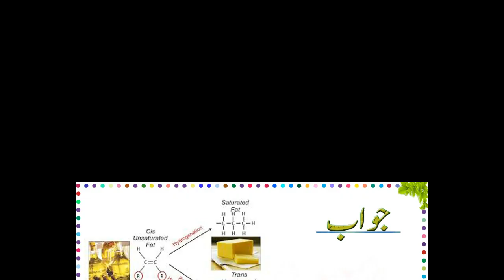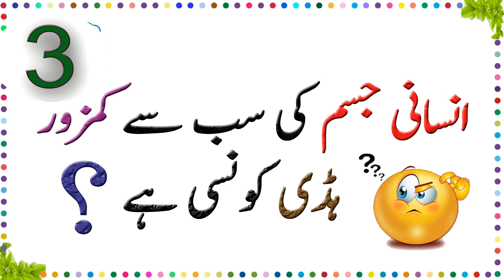General Knowledge Question And Answers - Paheliyan In Urdu - Amazing Facts | Episode 2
hi gys kafi din se mn busy tha is lie video ni bna ska.General knowledge se related video ap k lie hazir he.is mn paheliyan b hen mtlb paheliyan in urdu with answers.general knowledge or paheliyan or amazing facts boht mzee k hen
thanks